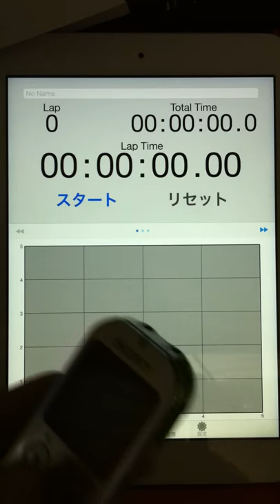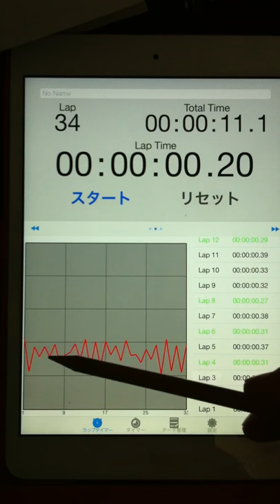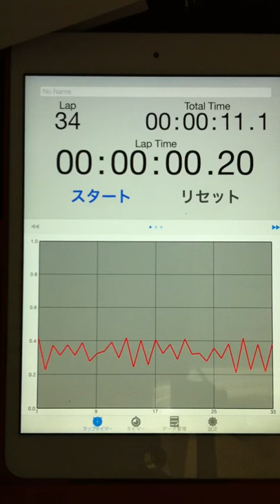2015.03.05 "every morning experiment on timing progression" by Aratori